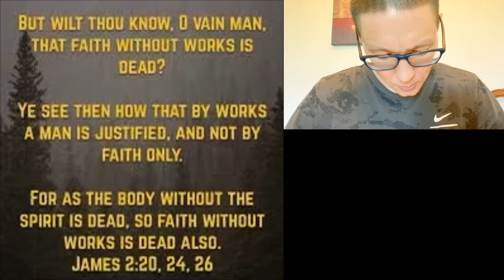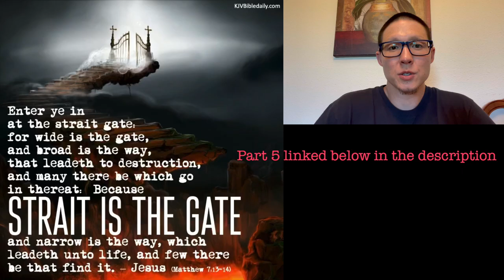FALSE Doctrine | Once Saved Always Saved p4 🗡👑